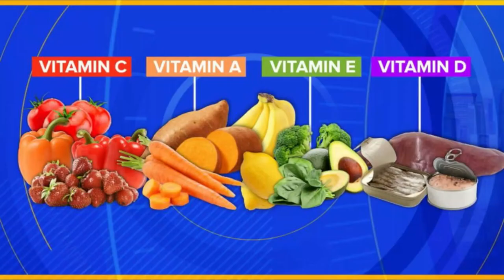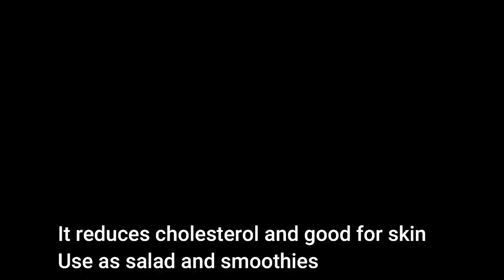நோய் எதிர்ப்பு சக்தி அதிகரிக்க 10 சூப்பர் உணவுகள், Superfood for immunity. Foods for immunity.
நோய் எதிர்ப்பு சக்தி அதிகரிக்க 10 சூப்பர் உணவுகள், Superfood for immunity. Foods for immunity. Immune-boosting foods. Nutrient-rich foods for immunity.
Described 10 superfoods for immunity-boosting foods which are commonly available immunity immune foods immune nutrition.